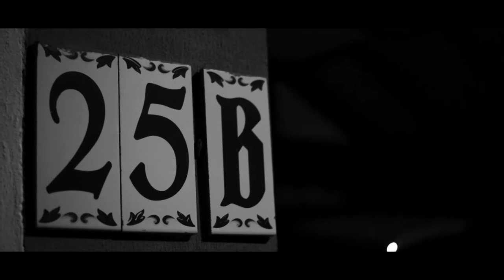"Psycho" - Short Film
A short film created for a 72 hour contest (Peter Mckinnon) during 2020 quarantine with a Canon M50, 15 to 45mm kit lense, a Neewer 35mm 1.7 manual lense, a boya BY-MM1 mic and a few Neewer lights. Inspired by the 1960's classic Psycho and combined with an experience from my childhood.

Written/Directed/Edited/Sound Design/Graded by Gonzalo Rivera

Artist : Jonas Zurcher / 539306-unsplash